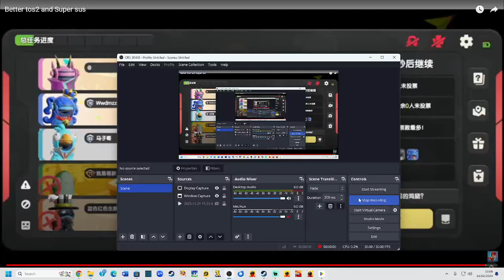Honey Bee secret win screen found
Note this may happen with all neutrals when they survive on their own not just the Honey bee this win screen was only possible to get thanks to Nezha